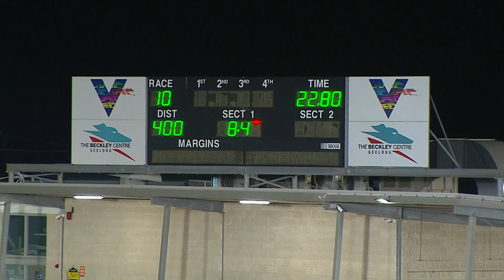GEL FRI 11 MAR 22 R10